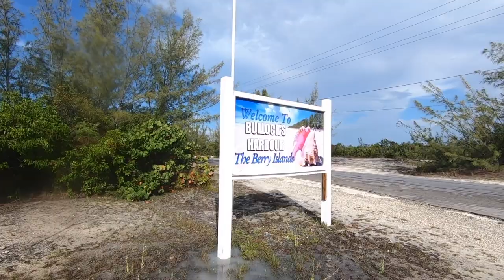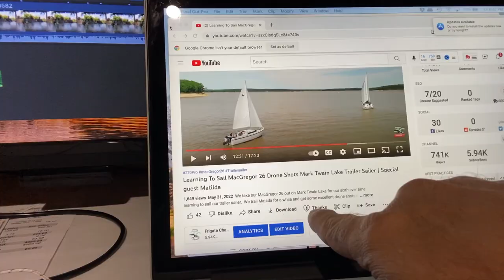Florida to Bahamas by Boat Bimini Crossing to Berry Islands, Chub Cay, and the Pocket | Sea Hunt 27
We go to the Berry Islands and Chub Cay leaving Florida and going to the Bahamas by boat on our Sea Hunt Game Fish 27.  We start the trip by making the Bimini Crossing, clearing customs, and all the things needed to spend the week in the Bahamas.

The Bimini Crossing Ebook is available and ready for download!

Non-professionals learning and loving the Ocean.
We are a travel channel with a fishing problem.  🤣

Future of this Channel:
Upgrade to a Blue Water Sailboat.

Google Pins:
Bimini Sands Channel Inlet:

Web Sites:
Harbour Towne Marina

Recommended Safty and Electronics:
Navionics
ACR ResQLink Personal Locator Beacon
SPOT X 2-way satellite communicator
 Sirius XM Marine
Simrad NSS 12 Evo 3 multi-function displays
Simrad 4G dome radar

Current Favorite Camera:
GoPro Hero 9

Gear Used:
Insta360 One X
GoPro Fusion
GoPro Max
GoPro Hero 8
GoPro Hero 7
Mavic Air
Shimano Reels:
Shimano Sustain 5000
Shimano Saragossa 20,000
Shimano Tyrnos 50
Shimano Talica 2, 10 and 16
Quantum Cabo PT 60

Shimano Rods:
Shimano Terez
Shimano Tallus
Shimano Trevala

3 Rod Mount Holder Stainless
3 Rod Mount Holder Plastic
Tank Holder

Yeti Cooler 75
Yeti Cooler 125
Yeti Hopper